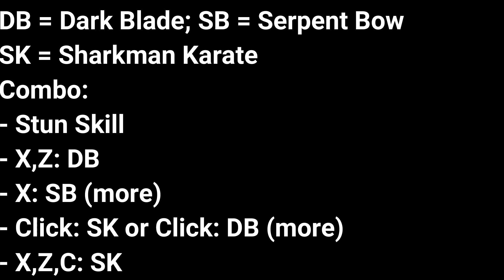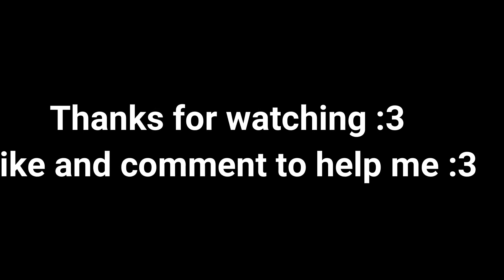Dark Blade + Sharkman Karate Bounty Hunting | Blox Fruit | Update 17 Part 2 | Chicken Nugget